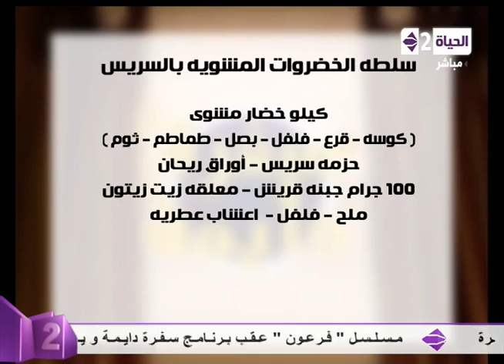برنامج سفرة دايمة - الشيف محمد فوزى - سلطة الخضروات المشويه بالسريس - Sofra Dayma